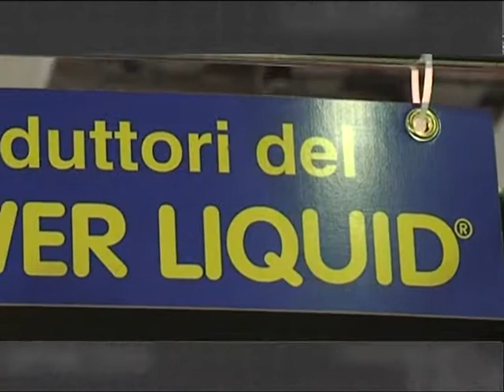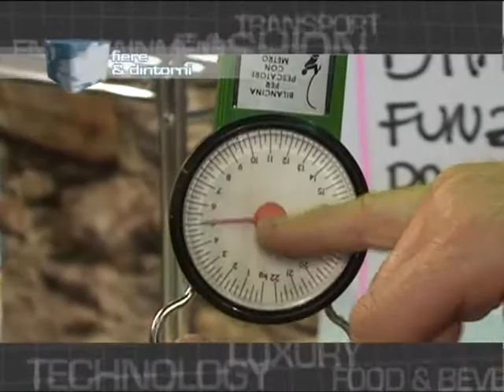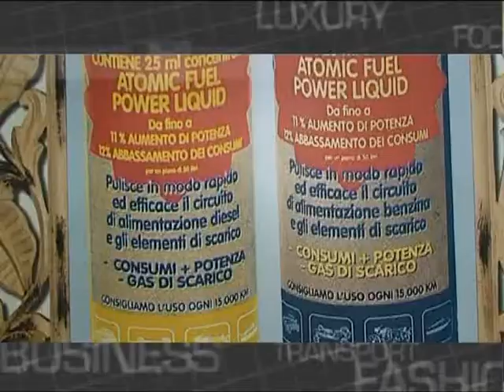Novatec S.r.l - S. Martino di Lupari (PD)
Fiere & Dintorni
MOTORBIKE EXPO 2011 - Verona Fiere